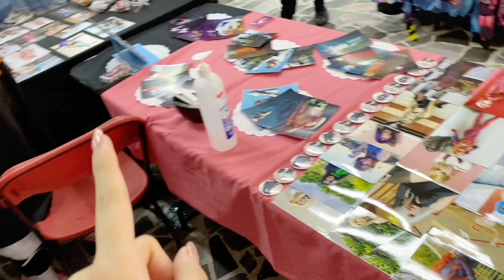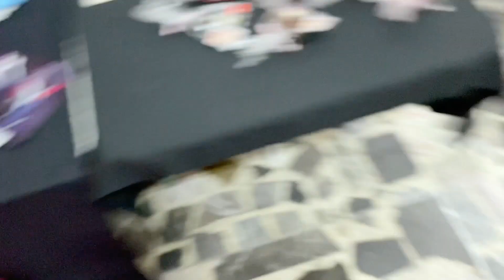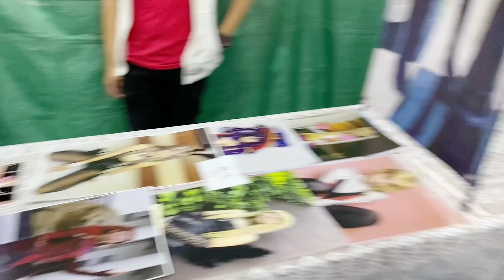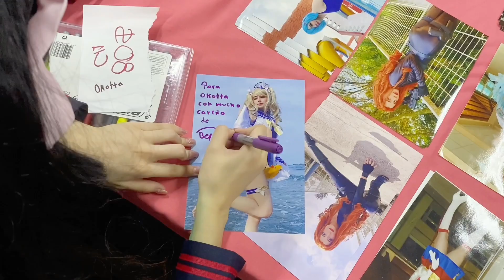EXPO ANIMEX XALAPA MARZO 2022 - CALOR EN LA EXPO 🥵🔥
El regreso de la expo animex después de 2 años, mucho calor y muchas personas!!!